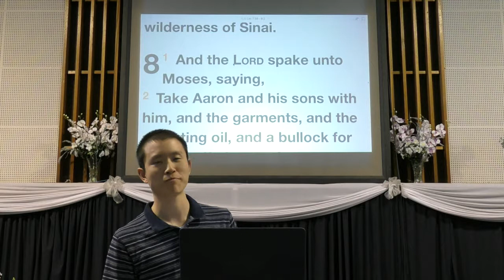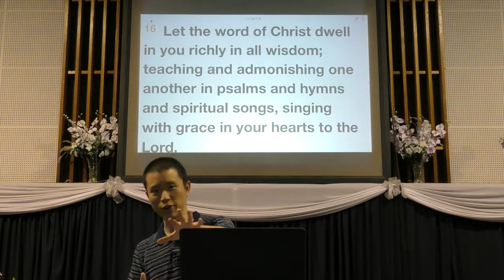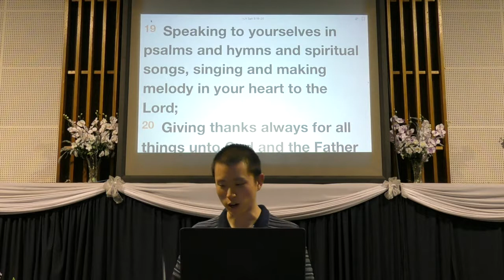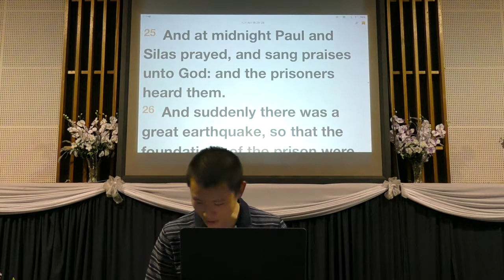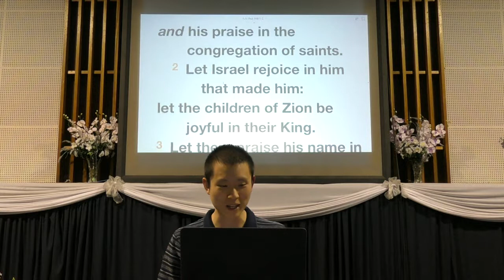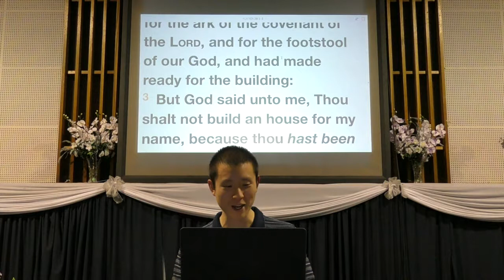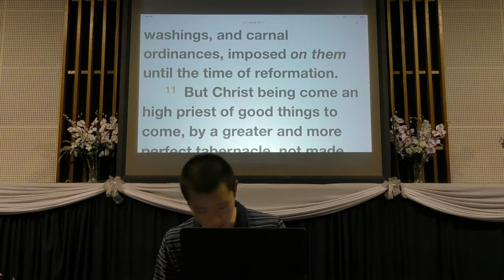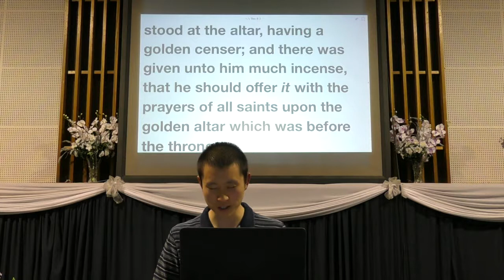Congregational Singing | Victor Tey (2-Apr-2017)